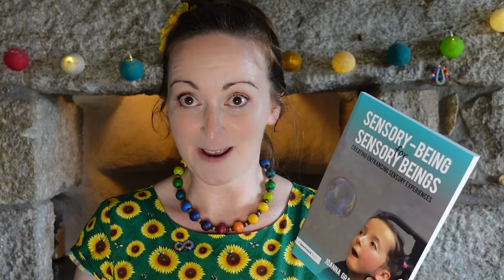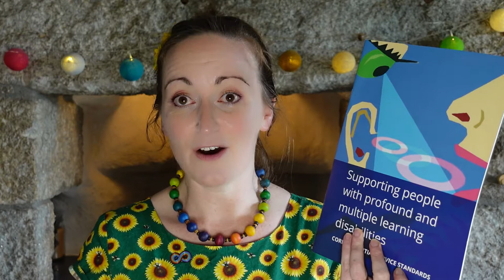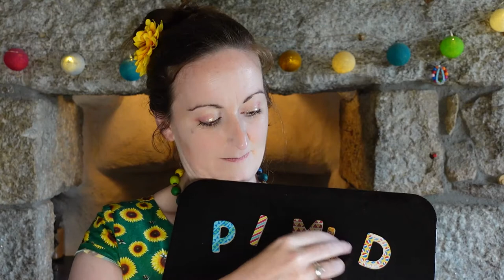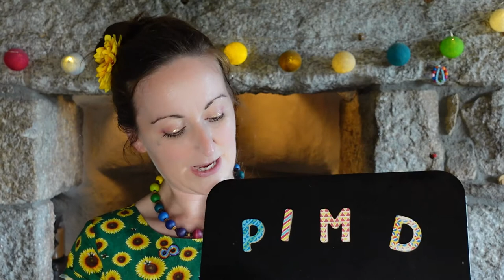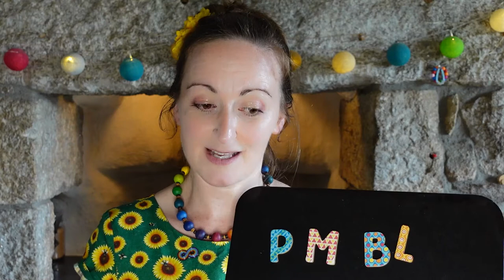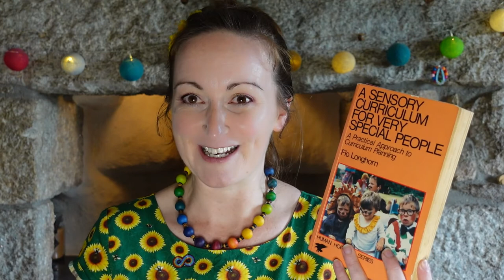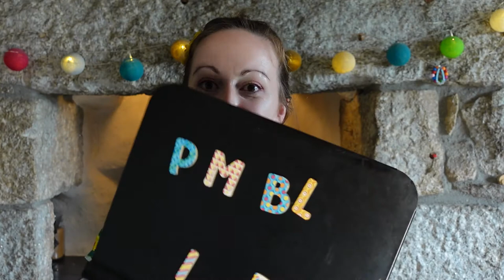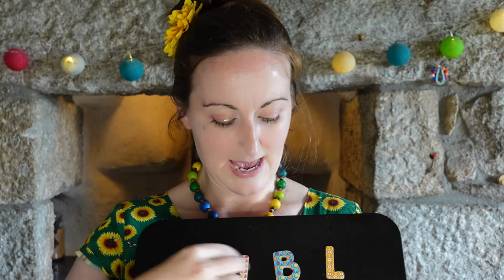PMLD PMBL PIMD MPDL PMLD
This film was made for the inaugural PMLD Conference (hosted online on Facebook in 2021). I've since had lots of requests to share it publicly, so here it is! (You can also find it on my Facebook profile if you're sharing on FB it's probably best to share from there than from here!)

It discusses the differences between people with Profound and Multiple Learning Disabilities and people with Profound and Multiple Barriers to Learning. And the dangers inherent to both groups of presuming there is only one group.

You can download the Core and Essential Service Standards for People with Profound and Multiple Learning Disabilities

Look out for the next PMLD Conference! thepmldconference2.eventbrite.co.uk